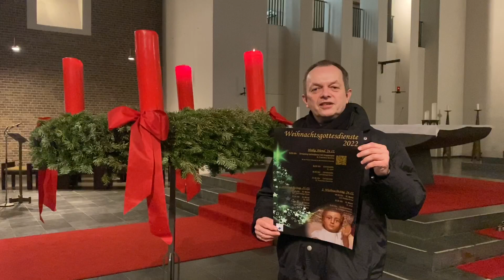Impuls zum 4. Advent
Am vierten Advent zünden wir die vierte und letzte Kerze auf dem Adventskranz an. Der vierte Advent ist die letzte Etappe vor dem Hochfest Weihnachten und die Vorbereitungszeit auf die Geburt von Jesus neigt sich dem Ende.
Das Evangelium dieses Tages (Mt1, 18-24) stellt Josef in den Mittelpunkt. Dazu erzählt uns Diakon Reiner Linnenbank mehr.
Außerdem lädt er herzlich ein zur Familienkrippenfeier an Heiligabend um 16 Uhr in St. Franziskus-Xaverius, die auch live auf diesem Kanal gestreamt wird.